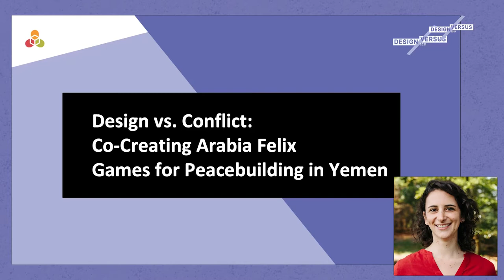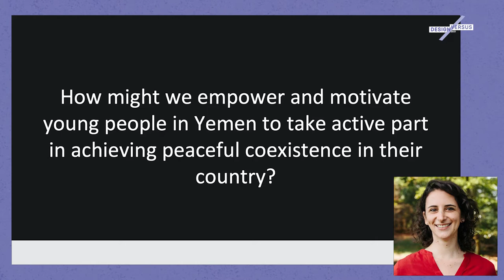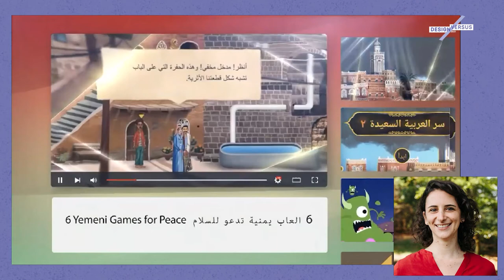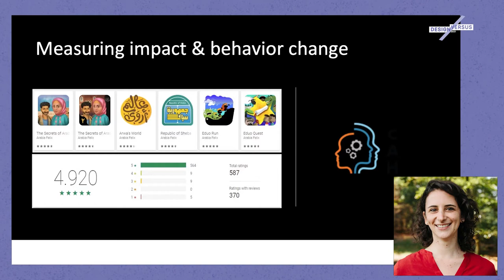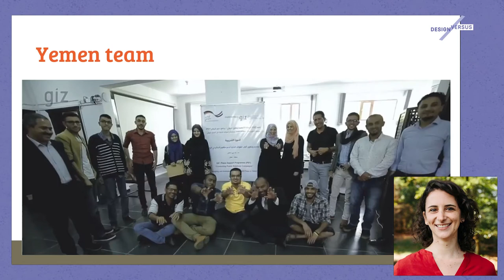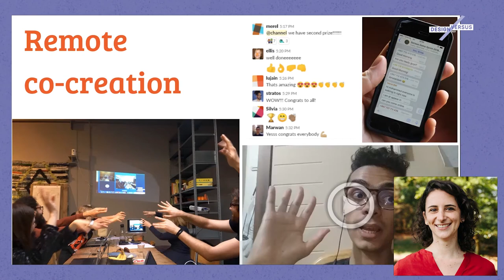Design Versus 2021 Conference | Design vs. Conflict | Eve Aronson